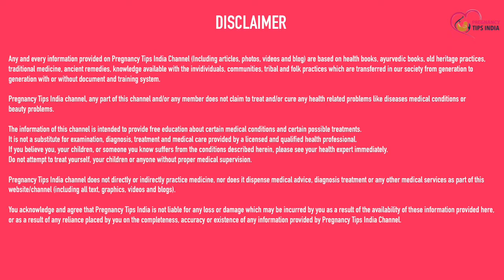आयरन की कमी से यह लक्षण दिखेंगे परिणाम जाने, देरी न करें || Iron deficiency Symptoms in pregnancy Hi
आयरन की कमी से यह लक्षण दिखेंगे परिणाम जाने, देरी न करें || Iron deficiency Symptoms in pregnancy Hindi
iron ki kami se pregnancy me kya hota hai agar ye swaal aapke dimag me bhi hai to is video ko jarur dekhein kyunki ismein humne bataya hai ki pregnancy me iron ki kami se anaemia jaisi problem ho jaati hai

Topics Covered in this video:
iron ki kami se pregnancy me kya hota hai
iron ki tablets kyun jaroori hai pregnancy me
garbhavastha me iron supplements lena
kyun leti hai mahilayein iron tablets pregnancy me
pregnancy me anaemia
rbc ki kami blood me
haemoglobin deficiency problem during pregnancy